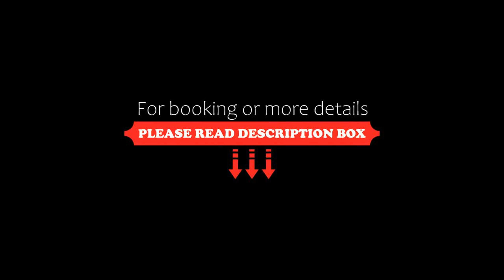Hotel Stocker, Krieglach, Austria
About Property:
Located in Krieglach, 500 m from Peter Rosegger Museum, Hotel Stocker provides accommodation with a restaurant, free private parking and a garden. The hotel features family rooms.
All units at the hotel are equipped with a seating area. The private bathroom is equipped with a shower, bathrobes and a hairdryer. At Hotel Stocker every room is equipped with a desk and a flat-screen TV.
A buffet breakfast is available daily at the accommodation.
The n...
Property Type: Hotel
Address: Erzherzog-Johann-Straße, 17, 8670 Krieglach, Austria
Searching For
1. Hotel Stocker - Krieglach - Austria
2. Hotel Stocker - Krieglach - Austria Address
3. Hotel Stocker - Krieglach - Austria Rooms
4. Hotel Stocker - Krieglach - Austria Amenities
5. Hotel Stocker - Krieglach - Austria Offers and Deals
Audio Credit:
Track Title: Blank Slate
Artist: VYEN